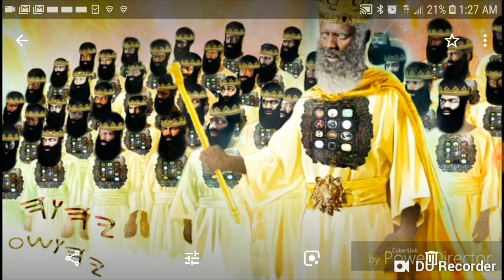The most high didn't raise no punks!